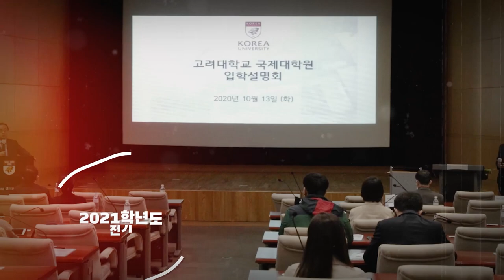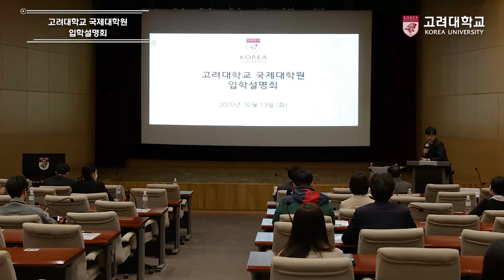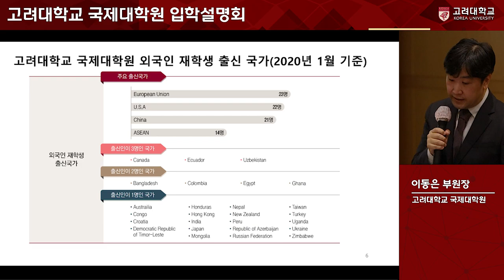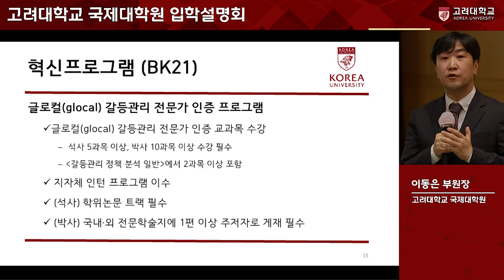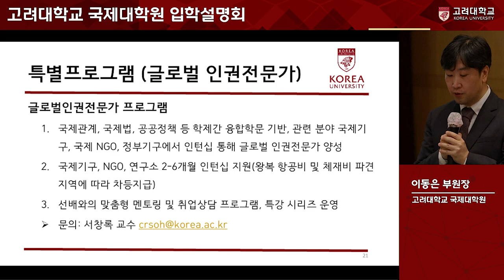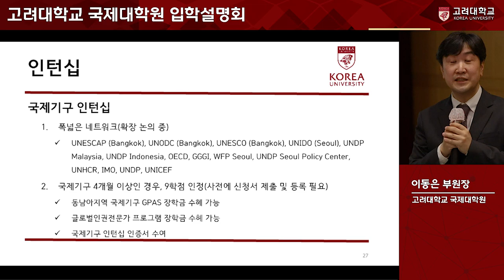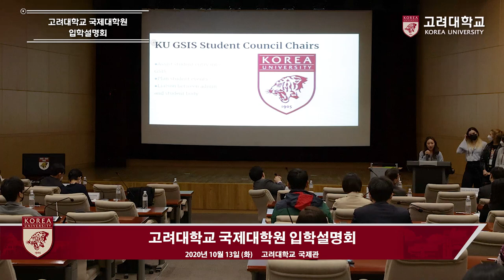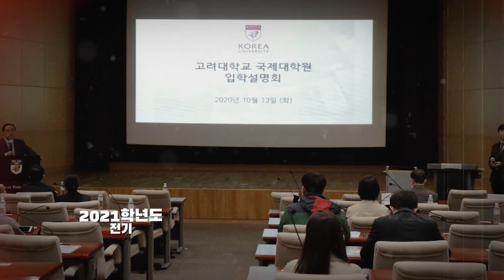[고려대학교 Korea University] 2021학년도 전기 고려대학교 국제대학원 입학설명회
2021학년도 전기 고려대학교 국제대학원 입학설명회

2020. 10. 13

고려대학교 국제관 214호